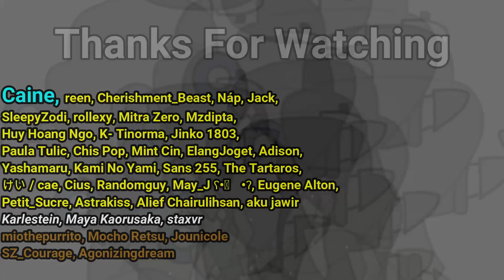Best Update to increase COMMUNICATION - Survivor Rank #885 (Identity v)